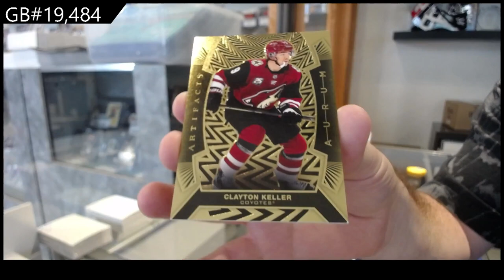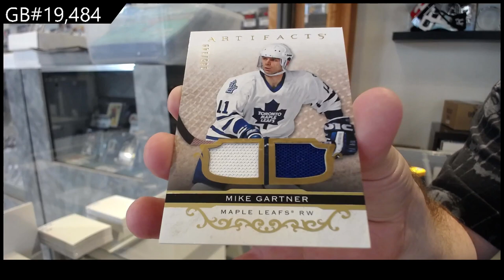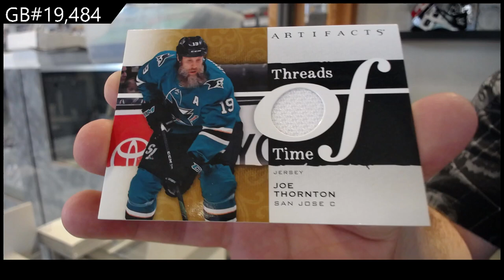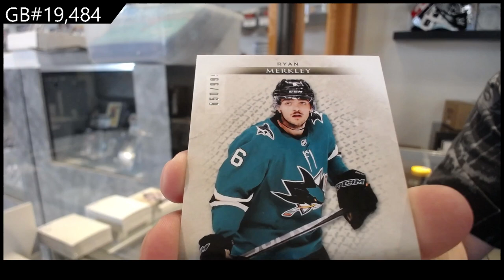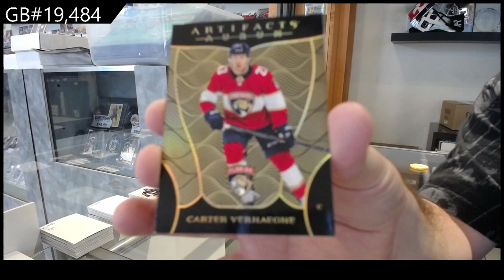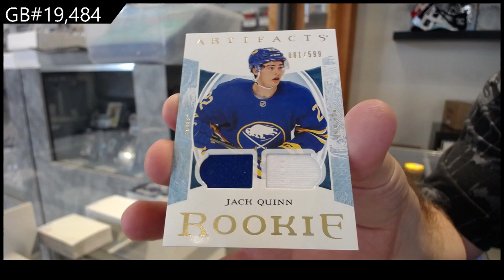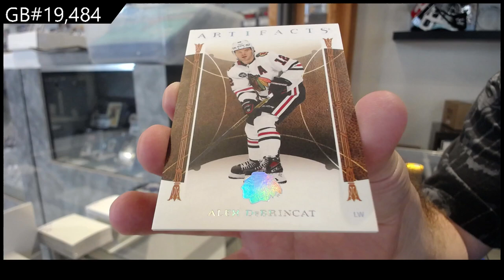21-22 UD Artifacts & 22-23 UD Artifacts Hockey 4 Box Break - C&C GB #19,484